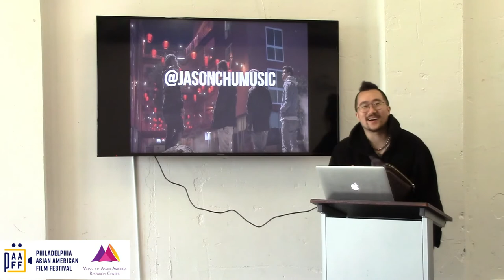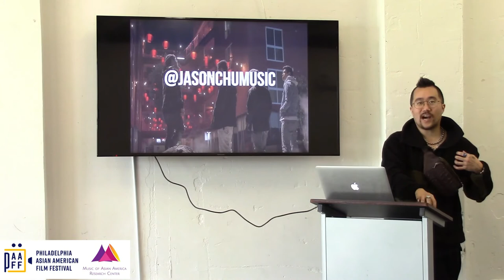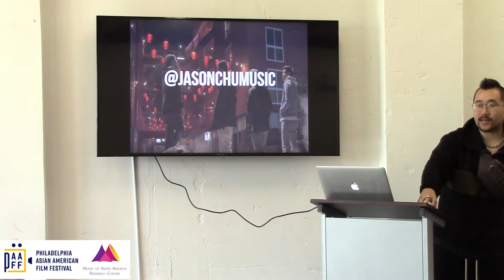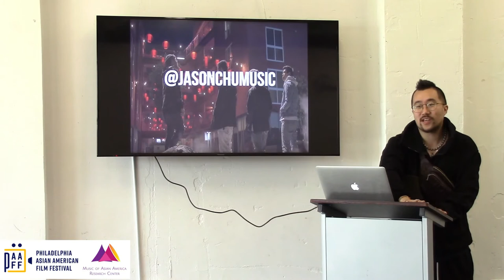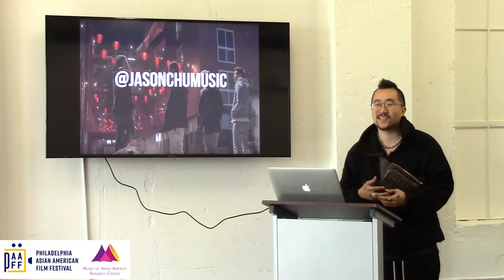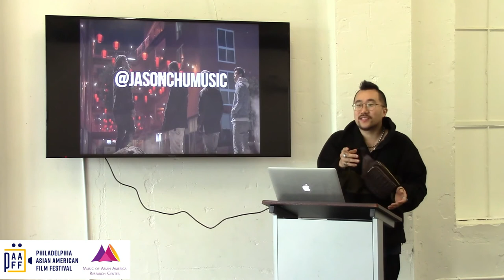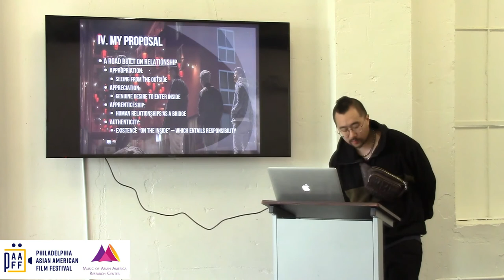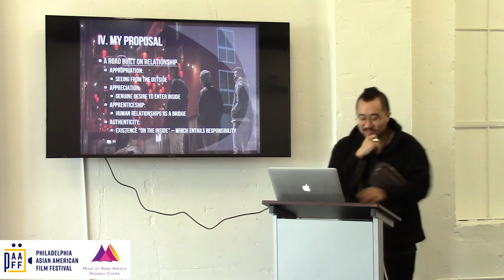jason chu: Appropriators or Originators? Part 3 of 3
Rapper/poet/activist jason chu gives a presentation entitled "Appropriators or Originators: APIs, Hip-Hop, and Authenticity" at the Philadelphia Asian American Film Festival.

This means that members of the public may freely access and share these items for noncommercial purposes if they provide proper attribution and license their new creations under similar terms.